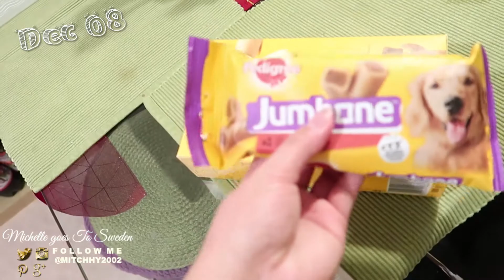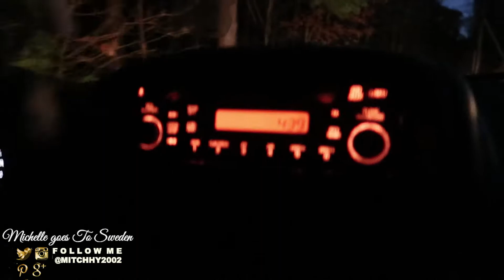DUMATING NA SYA | YANKEE CANDLE & L'OCCITANE ADVENT CALENDAR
vlogmas day 8-9 for today :) pinagsama ko nlng since wala rin namn ako ginawa the whole day plus natapos ko na yung dingding naming tinanggalan ko ng pintura hahahaha enjoy

I would be happy to read it all ..XOXO💋